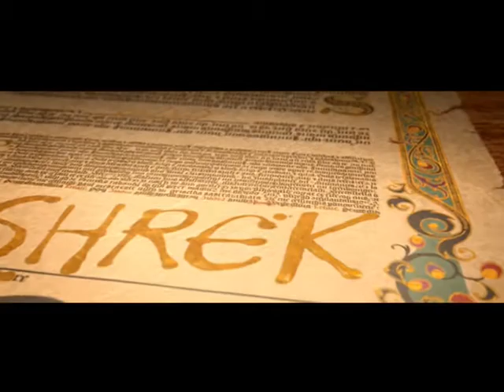Shrek, Felices Para Siempre - Trailer 2 Español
Shrek Forever After (Shrek 4)